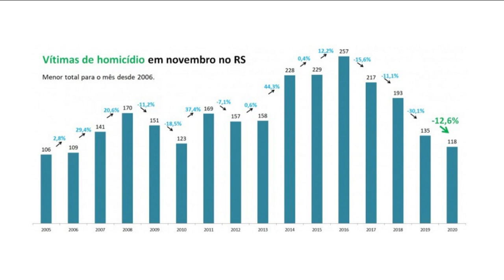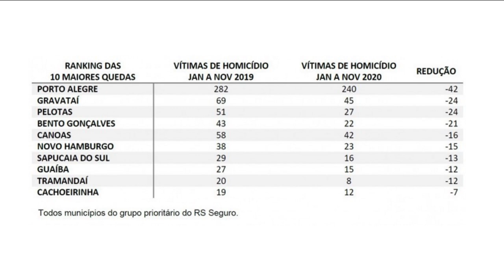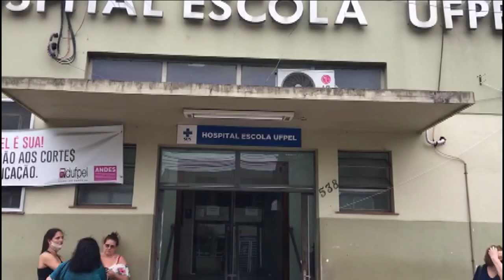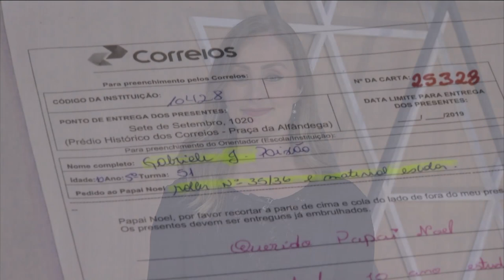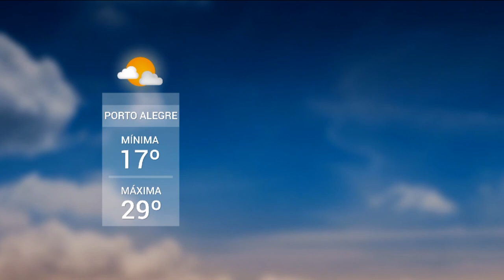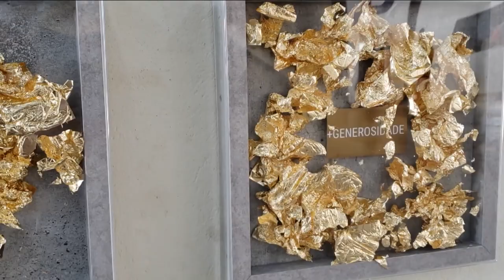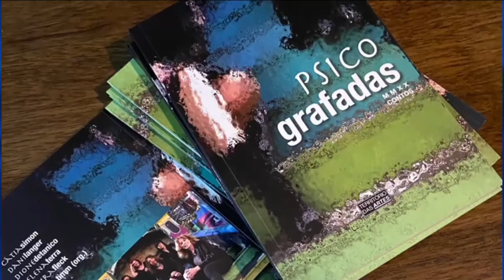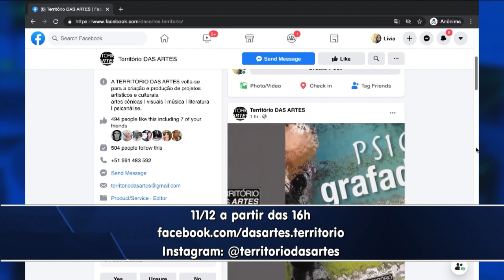Redação TVE - 18h30 - 09/12/2020